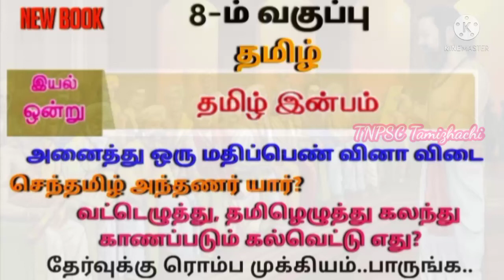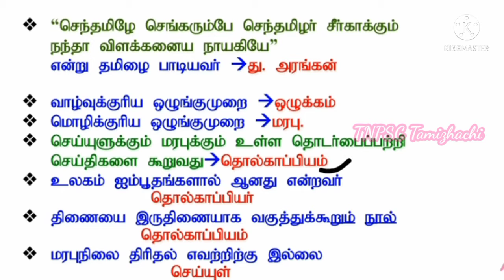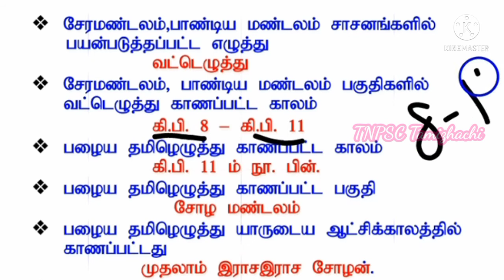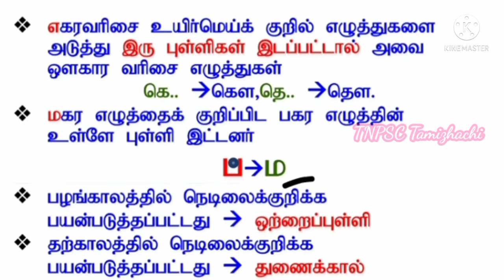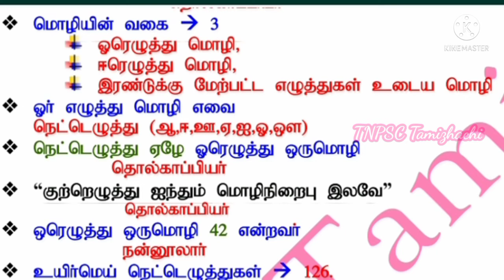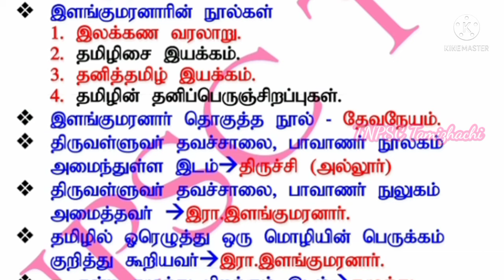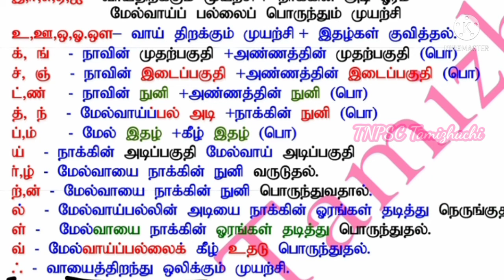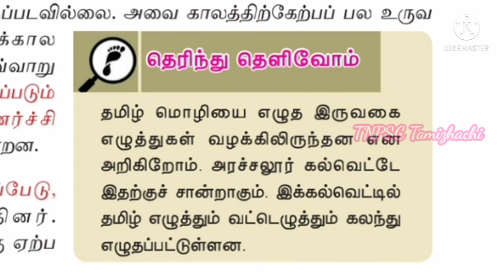8th Tamil- Eyal-1/ Full one mark question answer./Easy Shortcut Memory.